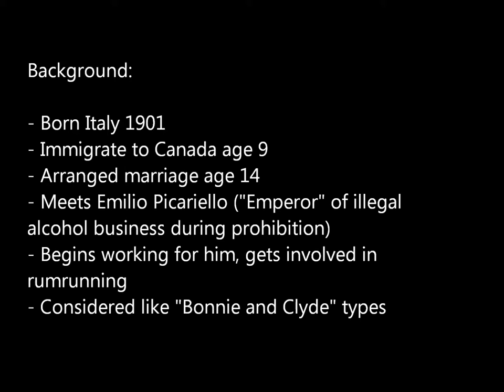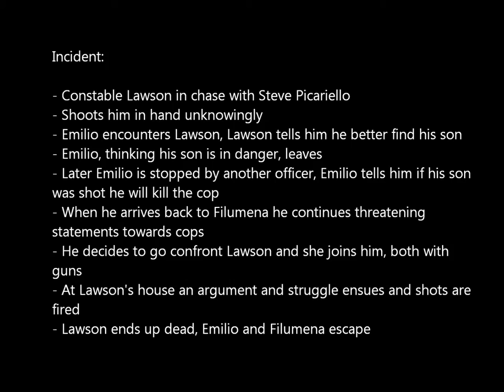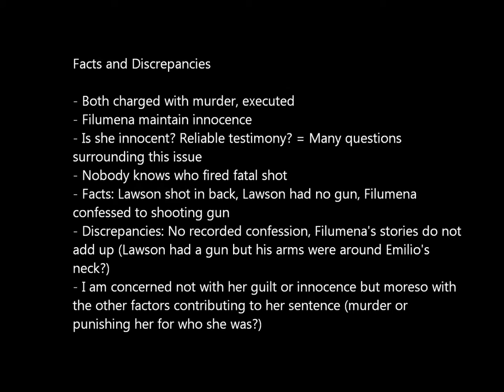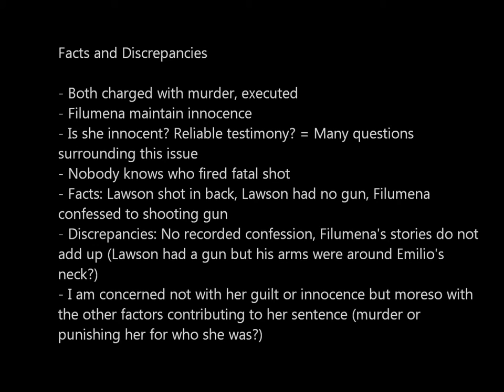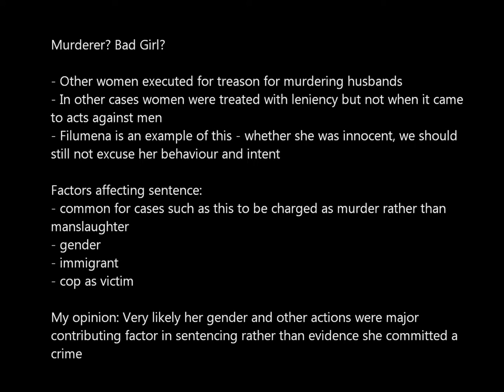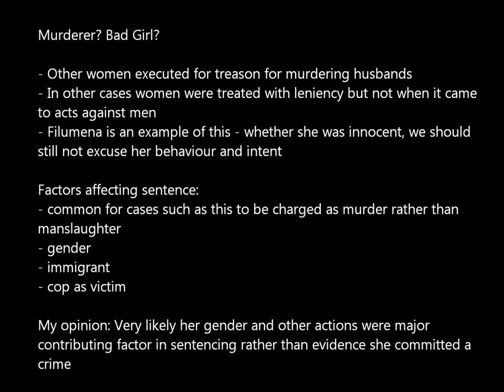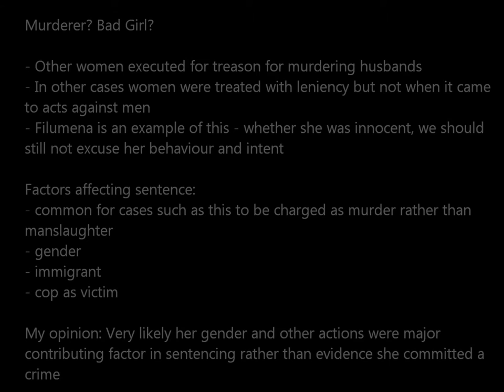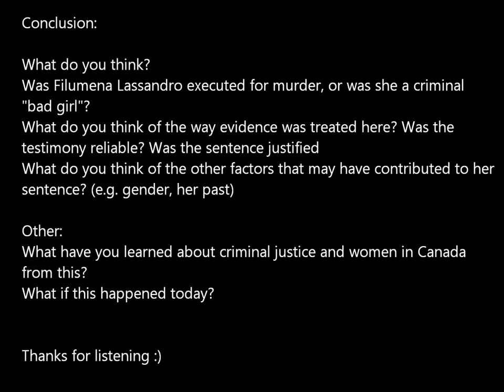Filumena Lassandro Podcast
By Jenna McKeown